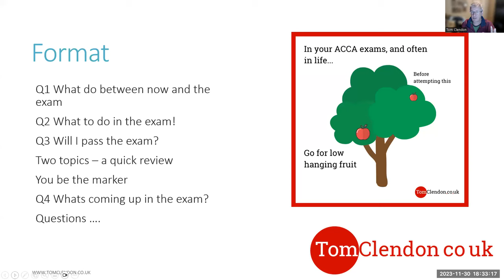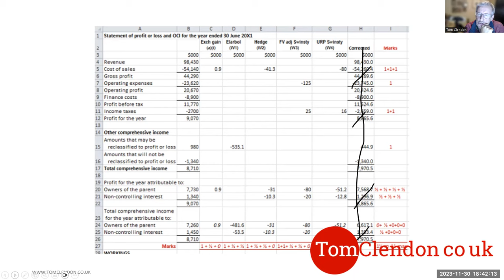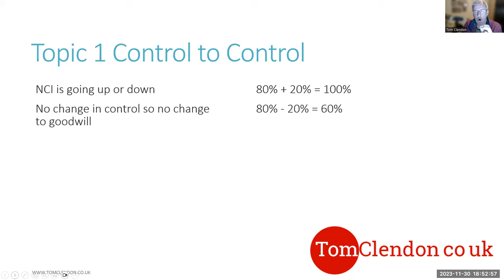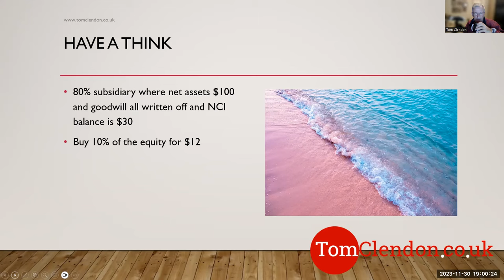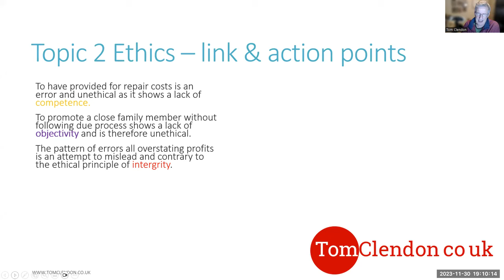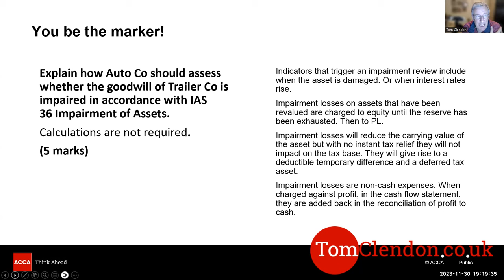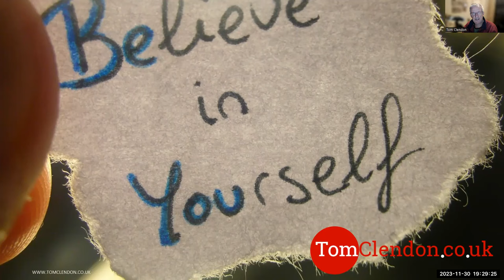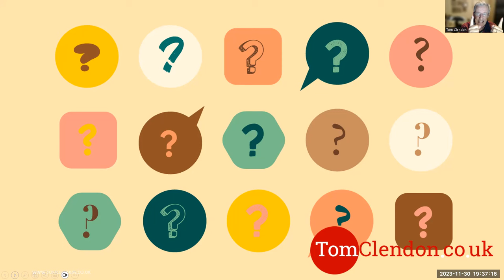SBR December 23 last minute advise....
One week to go... this is a recording of a session giving advise as to what to do in the last week. There is some technical revision on groups and ethics after half an hour or so